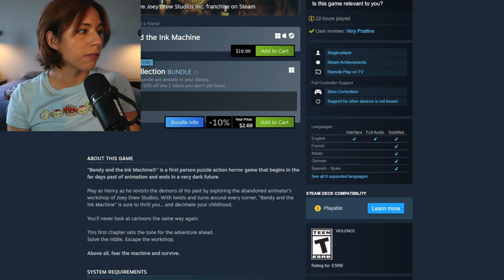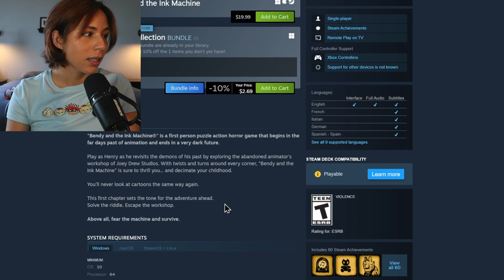THIS YOUTUBER NAILED IT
From Theory to Reality, SuperHorrorBro managed to predict a few key details in Bendy and The Ink Machine Chapter 4.

TIMESTAMPS
00:00 Bendy and the Ink Machine
00:48 Purpose of the game
03:40 Theorizing Ch 4
08:10 End of Alice
10:28 Waiting for SuperHorrorBro future predictions